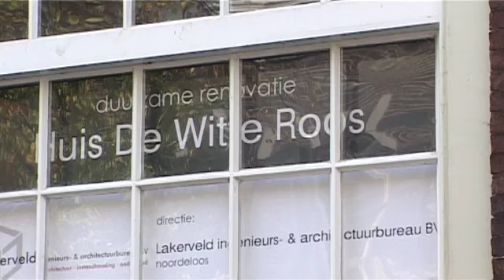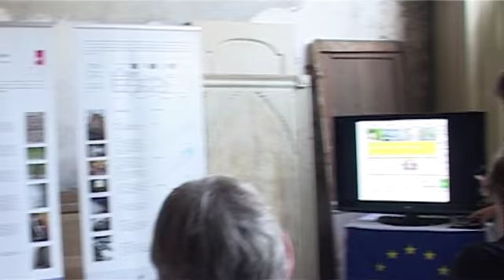Delft White Rose Heritage Day 2010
Livinggreen.eu is a cooperation project which helps to create the conditions for a living green life style in North West Europes cities. Together they will renovate heritage buildings, demonstrate innovative technologies, train house owners and craftsmen in a sustainable way, develop sustainable products and methods to promote knowledge on sustainable renovation and release a toolkit. Clip:
The White Rose, Delft, The Netherlands. Heritage Day, Speech Milène (M.C.) Junius.